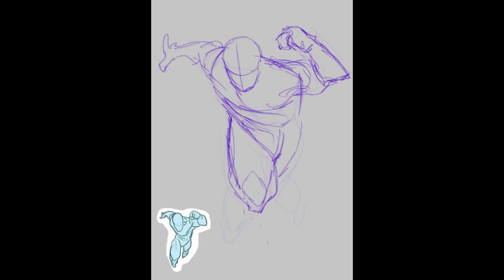mass effect vanguard ren gonna f u up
Speedpaint of Shepard!Ren, Mass Effect made me cry
Music: Sam Hulick, EA Games Soundtrack - Battle at Eden Prime